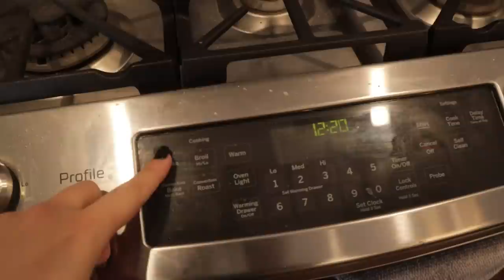I thought there was no coming back from this DISASTER! (audio fixed)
Harvest Right Freeze Dryers are $500 OFF the whole of May so NOW is a perfect time to invest in one if you have been on the fence

ButcherBox | Sign up through my link to get 2 lbs of free 100% grass-fed, grass-finished ground beef in every order for the life of your membership!

Bulk Food Storage Containers:
1 Gallon Glass Jars
1/2 Gallon Glass Jars

Canning Supplies Used:
Presto Stove Top Pressure Canner
Sauce Master
30-Quart stainless steel stock pot
18-inch wooden spoon

Garden Supplies  -
Soil blocker